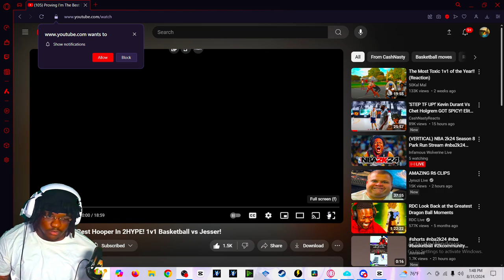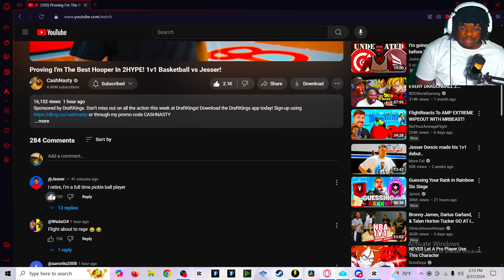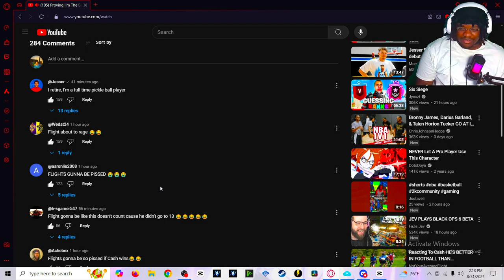WOW! Reacting to CASHNASTY vs JESSER